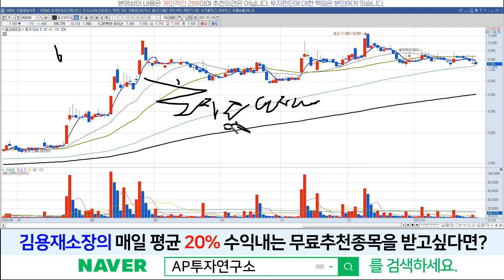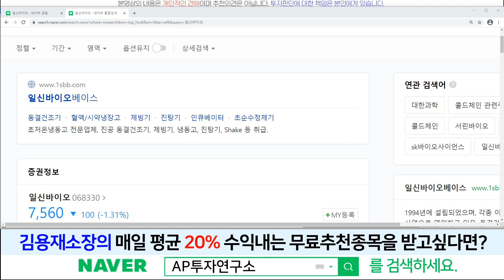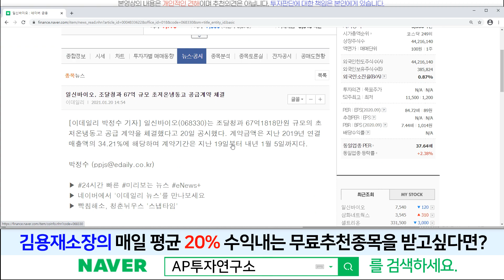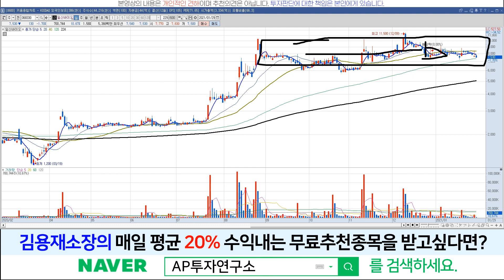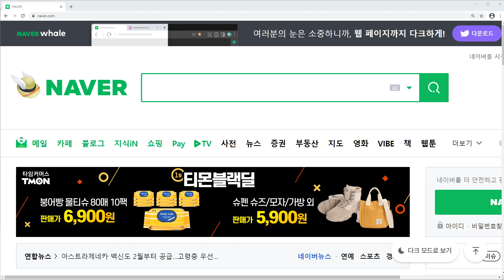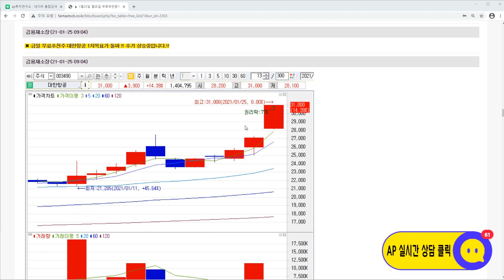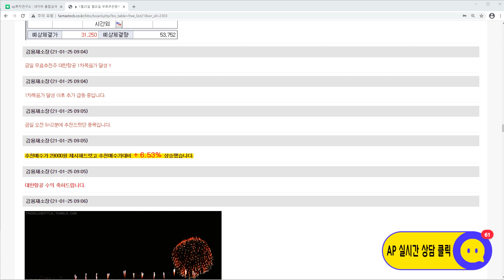일신바이오(068330)-요즘에는 녹십자 계열과 다른 움직임을 보여주네요!